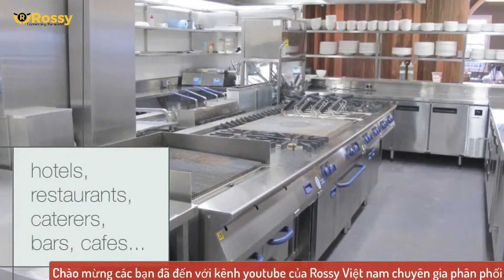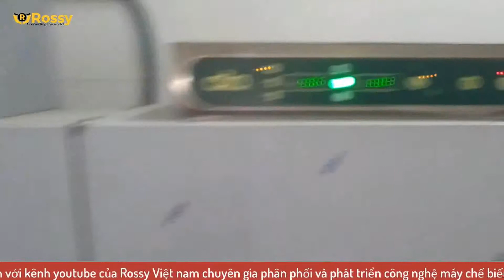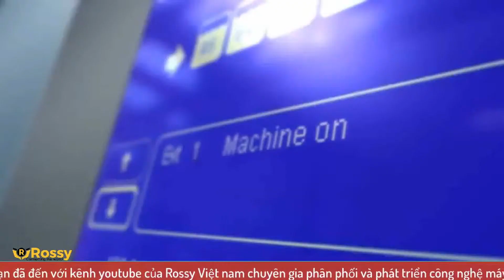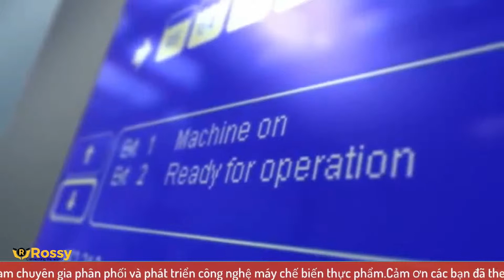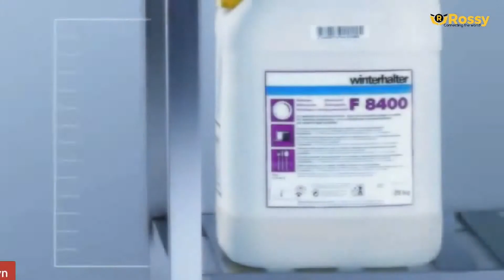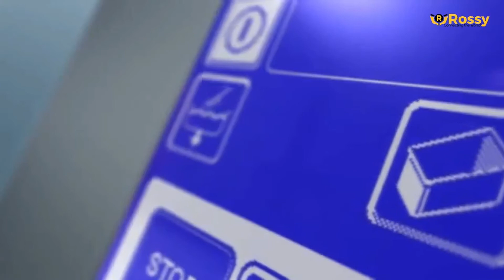Giới thiệu bếp chiên nhúng ATA C2GFG0512 | Fryer | Hotline :0989999884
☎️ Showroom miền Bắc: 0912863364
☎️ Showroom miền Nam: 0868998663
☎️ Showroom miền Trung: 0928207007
☎️ Hợp tác kinh doanh: 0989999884